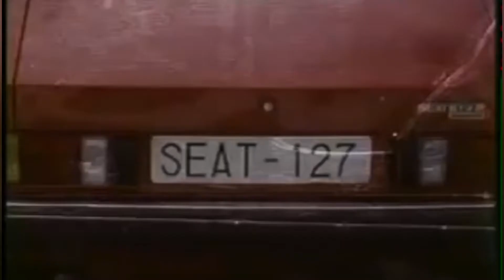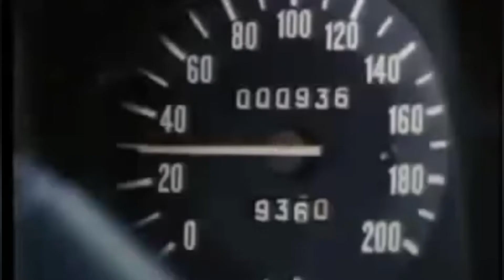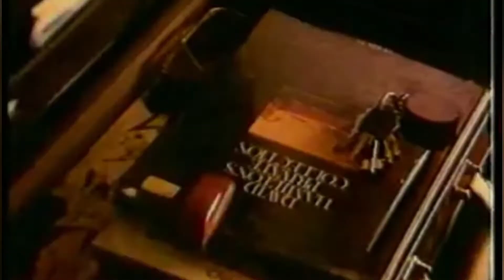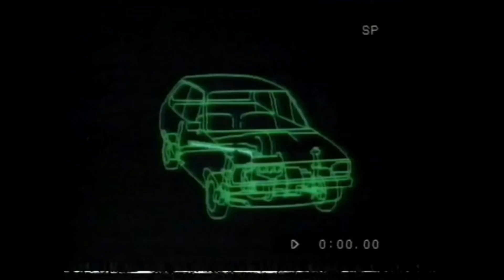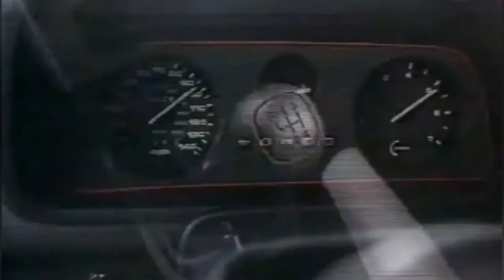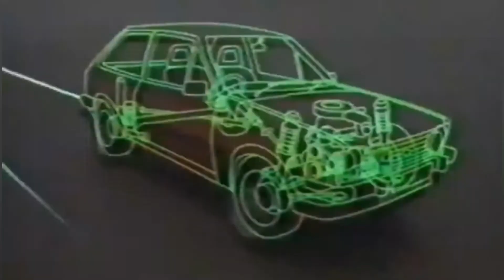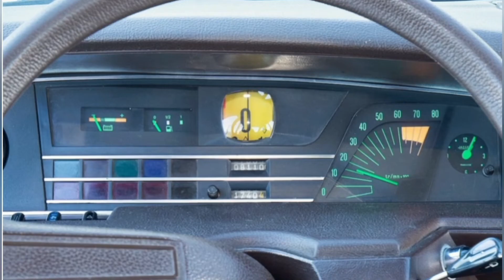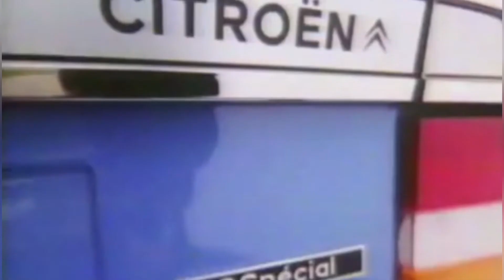Los Coches de los años 70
En este video retrocedemos al pasado y os enseño una selección de los Coches más interesantes de la década de los 70.
Fue una década muy importante para la industria del Automóvil por culpa de la crisis del petroleo de 1973.